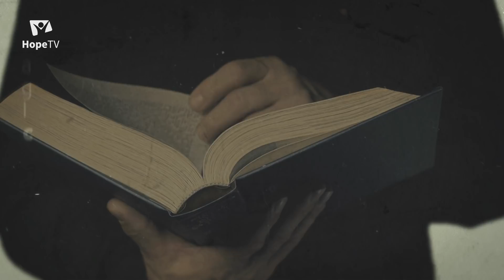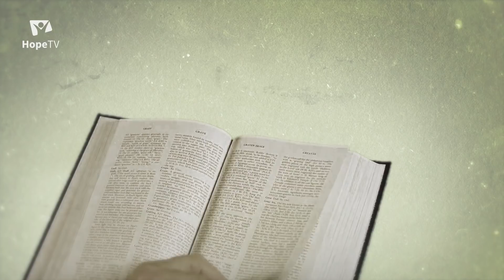Bible pro dnešek / Zákon a milost / 2021 4Q 07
Už po celá staletí si věřící lidé kladou otázku, nakolik je Boží láska nezaslouženým darem a nakolik se naopak i od nás lidí něco očekává. Jak najít správný a vyvážený přístup? Vylučuje Boží milost to, že budu v životě aktivně usilovat o změnu k lepšímu? A pokud chci respektovat Boží zákonu, stávám se tím „legalistou“, který si chce nebe zasloužit?
Rozhovor na téma sedmého úkolu „Zákon a milost" vedli moderátor HopeTV Oldřich Svoboda a teolog Jiří Moskala.

K tématu studia biblické knihy Deuteronomium byla vydána publikace, kterou můžete koupit zde